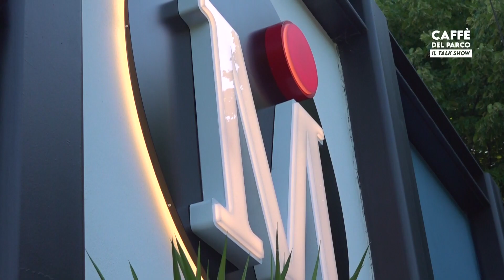Caffè del Parco n 6 con Luca Santini e Lorenzo Sestini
AREZZO. LUCA SANTINI , PRESIDENTE DEL PARCO NAZIONALE FORESTE CASENTINESI MFC E LORENZO SESTINI, RESPONSABILE DI AREZZO METEO AL CAFFE' DEL PARCO . Con Luca Tosi al Caffè del Parco s'incontrano Luca Santini e Lorenzo Sestini, argomento ambiente, cambiamento climatico. Caffè del Parco presso Merchetti al Parco Giotto, una produzione di Teletruria realizzata da Centodue/Subbianotv  per la promozione del territorio  con  Stefanella Baglioni ,Fabrizio Radicchi e Manuele Manenti . inserito anche su Magazine. Teletruria è sul canale 16 digitale terrestre per la Toscana e 88 per Umbria.